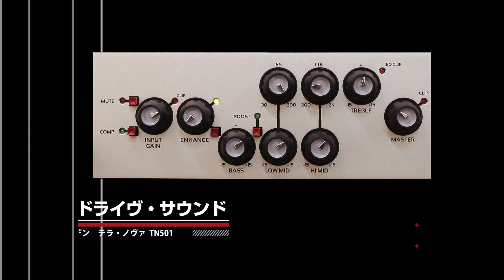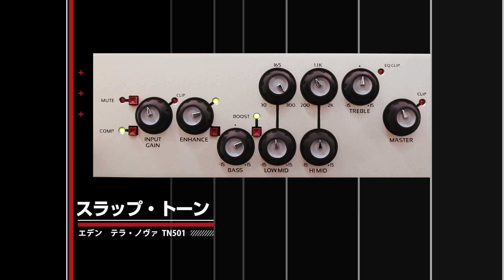清がエデン・アンプ試奏!!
雑誌WeROCK連動企画。
自身のバンドであるINSIDE MEやTHE MADCAP LAUGHSの他、森重樹一やマーティ・フリードマンのサポートなどなど、多方面で活躍する女性ベーシスト、清。彼女が、エデンのテラ・ノヴァ・シリーズを試奏！
2016年6月14日発売のWeROCK 053には、記事としても解説しております。
くわしくは、以下、オフィシャル・サイトまで。
WeROCK
EDENのアンプに関しては、以下まで。